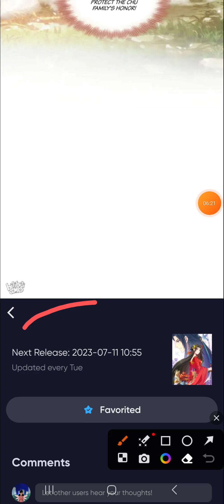The Telepathic Consort chapter 104!